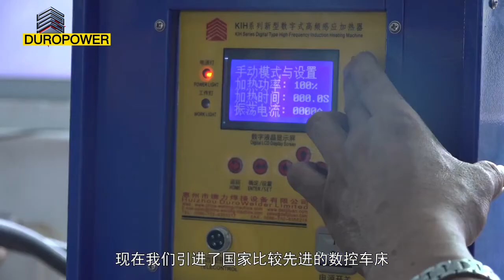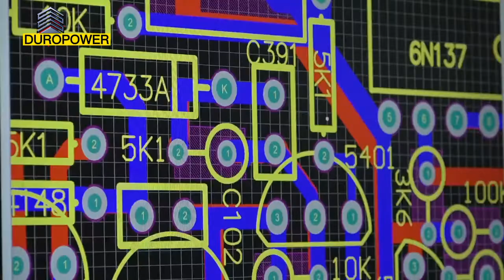DUROPOWER Ltd show video of factory and office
A video showing our company, you can know more, you can learn more about us in the video.